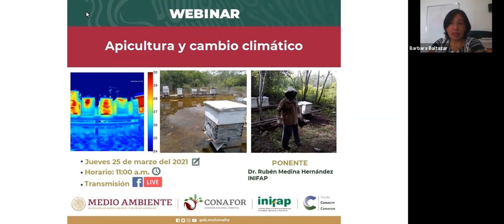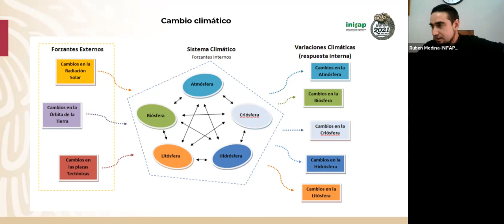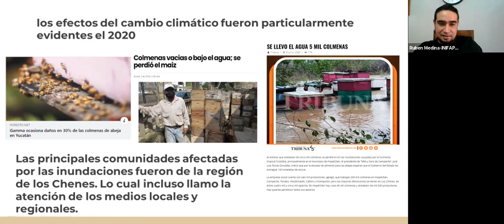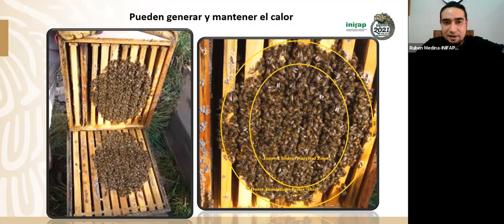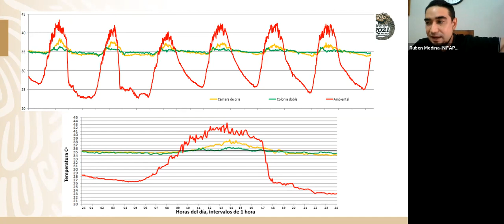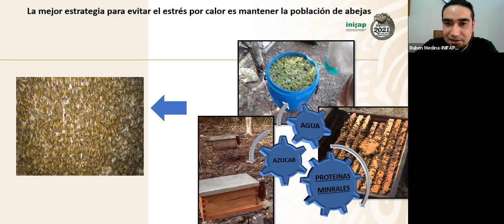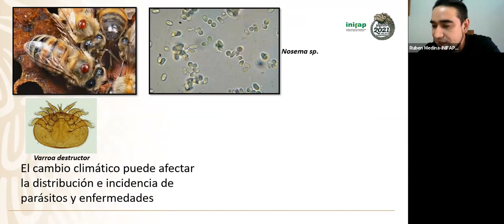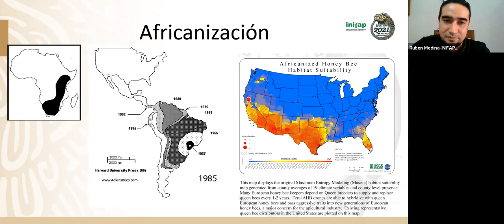Apicultura y cambio climático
Dr. Rubén Medina
INIFAP